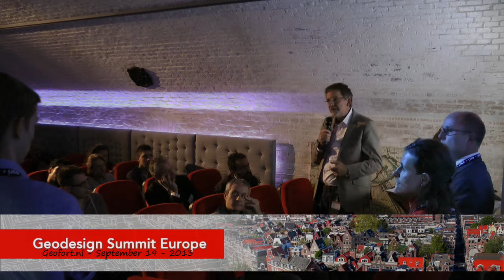130919 P19 discussion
Presentation of the Kadasterzaal Sessions at the Geodesign Summit - Geofort.nl - The Netherlands - Thursday September 19 2013.

Bringing Geodesign from Science to Practice
Whether it's a building, city, region, or the globe, geodesign allows you to work on a single design while taking into account that design's cumulative impact on your whole project. The Geodesign Summit Europe is your opportunity to learn about geospatial technologies and best practices that you can immediately apply to your own work.